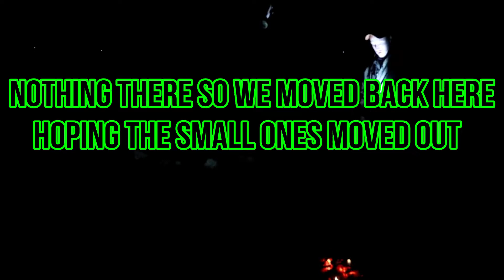Catfishing EXTREME cold weather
we went out catfishing in extreme cold weather and i do mean cold. Got down to 20 degrees with a real feel of 10 degrees...oh and 9 to 14 mph wind gust. Catfishing in cold extreme cold weather is rough but when you catch catfish its still fun!! hope you enjoy the winter time catfishing video.